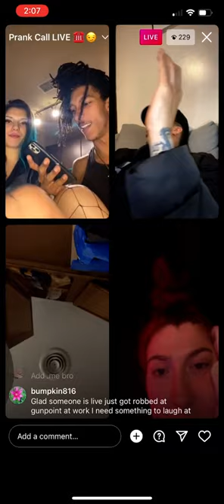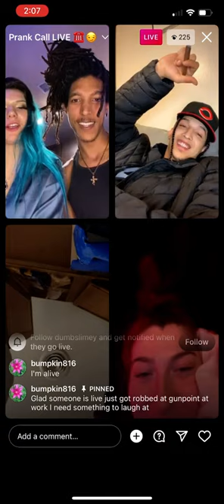Sideshowlou, lil perk, odhunt, gingeraj on live